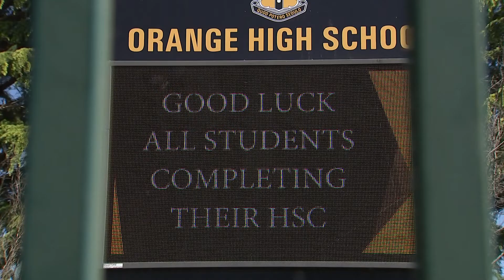HSC begins across the state (WIN News)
Filmed and edited by myself for WIN News Central West.
Olivana Lathouris reports.